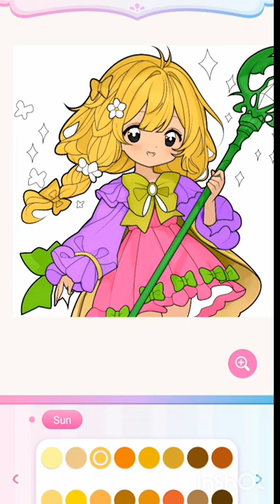nice dollar paintings kids#shorts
cartoon children
dollar painting children
3D animation video
cartoon video